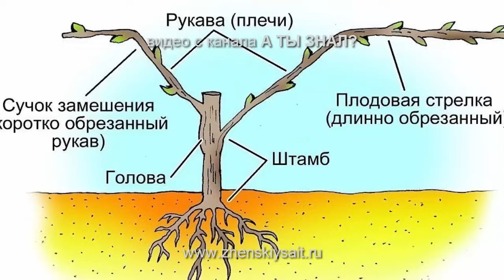ШПАЛЕРА для ВИНОГРАДА пошагово!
Несмотря на то, что виноград имеет южное происхождение, он вполне может давать хороший урожай и в средней полосе России, при условии, конечно же, если создать ему благоприятные условия. Иными словами, ему нужно обязательно  обеспечить хорошую освещенность, проветривание, правильно формировать куст, и, конечно же, установить шпалеры,чем мы займемсясегодня, а заодно буду снимать видео и пошагово рассказывать весь процесс.